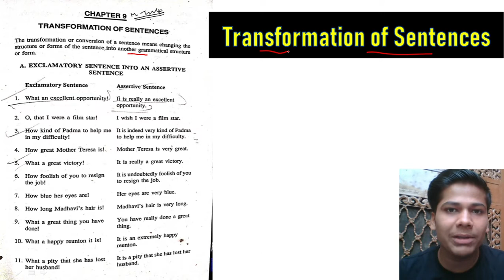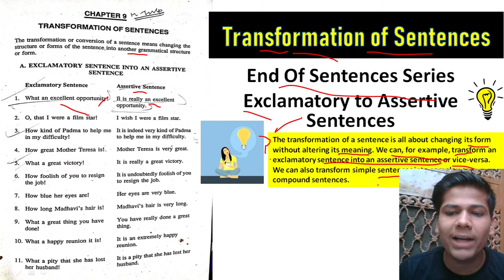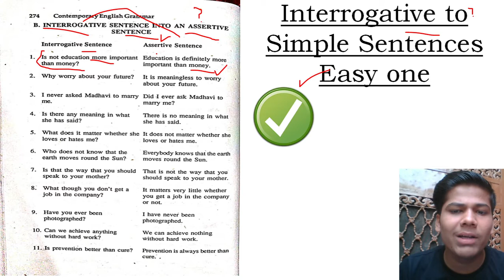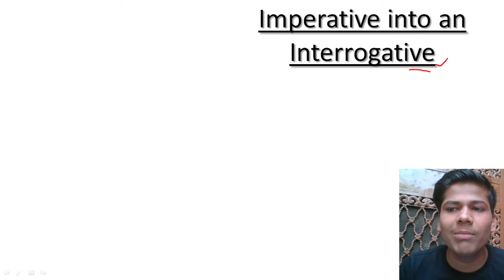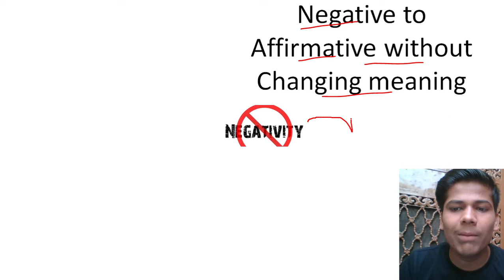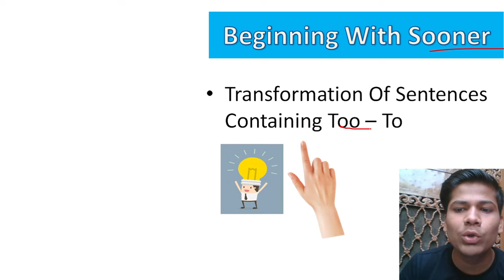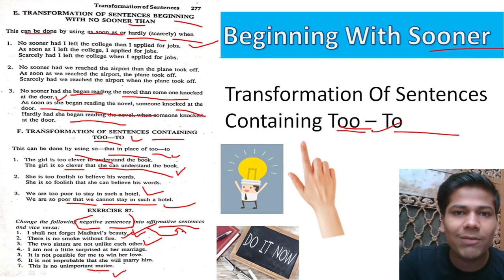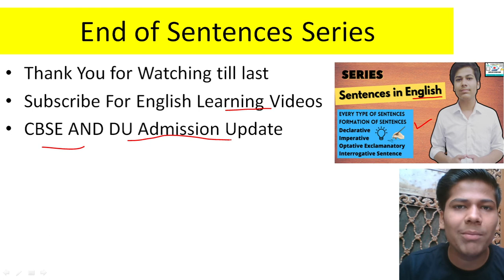Transformation of Sentences in English Grammar | Rules/Body/Concept/In Hindi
Hey Everybody in This Video I will Describe You How can You Transform Sentences in English and Exercise in Hindi Every type of Sentences   With Example Most students find it difficult to transform sentences but we have designed this video in a way where you can learn and even teach others how to transform sentences
Transformation of Sentences - 1 (with rules & examples)| Simple, Compound, Complex | English Grammar
DEGREES OF COMPARISON.. WITHOUT CHANGING THEIR MEANING.
Chapters of Video
00:00 - Introduction
02:37 - Transformation of Sentences in English Grammar Webcam Explanation
04:20 - Transformation of Sentences
07:30 - Interrogative Sentences to Simple sentences
09:04 - Transfer Imperative Sentences to Interrogative
10:34 - Difference between Imperative to Interrogative
11:24 - Transfer Negative Sentences to  Affirmative Sentences
14:30 -How to transfer Sentences Starting with No Sooner
15:24 - Transfer to too Sentences
18:24 - Exercise on Transformation of Sentences

Affliate Links
My gigs
Redmi7 Phone